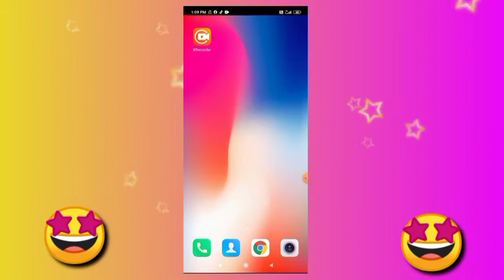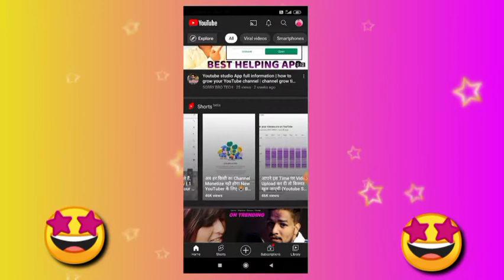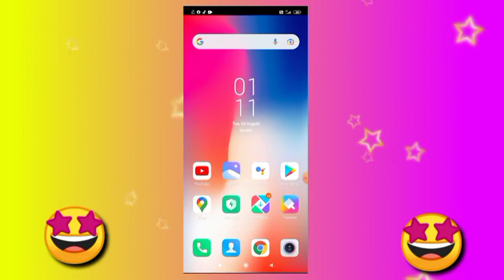Youtube Short Video Ko Shorts Section Mein Kaise Bheje | How To Upload Short Video In Shorts Section